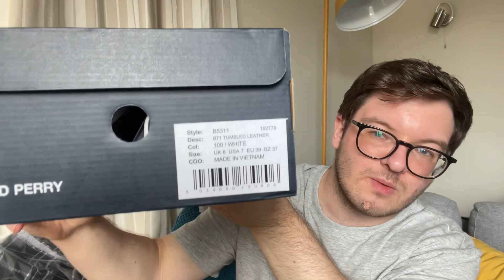FRED PERRY UNBOXING HAUL AND TRY ON! | men's fashion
Today's video is a FRED PERRY unboxing haul with a try on of what I purchased from Fred Perry in the Fred Perry sale! A Fred Perry sale try on haul! Fred Perry is one of my favourite brands, so I picked up a few things from Fred Perry in the Fred Perry sale for myself.

Unfortunately, after editing this video I have now seen that the Fred Perry sale has ended :( So I have sourced the products I bought from different websites as they're no longer available on the Fred Perry website.

Fred Perry oversized-jacquard-scarf - Was £60, Sale £18
I've found it on the Fenwicks website - not as good as deal at £30:

Fred Perry reverse fleeceback overshirt black - Was £125, Sale £62.50
I've found it on the Size? website - not as good as deal at £95

Fred Perry white trainers B71 Tumbled Leather - Was £95, Sale £28.50
I've found it on the Flannels website, not as good as deal at £68